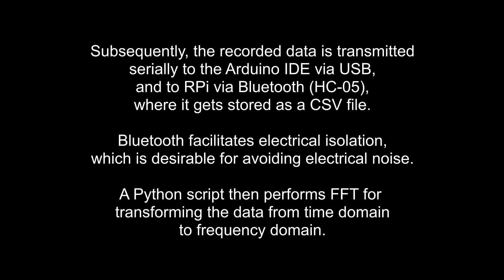Setup for acquisition of transient acoustic data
The inputs from four sensors attached to the specimen are fed to individual analog channels on an Arduino DUE board. The impact triggers recording of data, which is stored in four integer arrays of 1000 elements each. The 12-bit ADC converters on the 84MHz DUE achieve all this recording in a mere 25 milliseconds.
Subsequently, the recorded data is transmitted serially to the Arduino IDE via USB, and to RPi via Bluetooth (HC-05), where it gets stored as a CSV file. A Python script then performs FFT for transforming the data from time domain to frequency domain.
This project has been done as part of his M. Tech. dissertation work by Er. Vatanjeet Singh, under the supervision of Dr. Rajnish Mallick from Thapar Institute and Prof. B.S. Saini from Punjabi University.